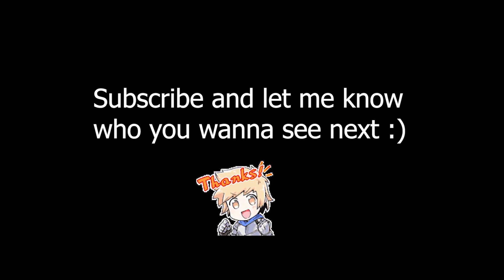5★ Grand Io GBF Animation Showcase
A showcase of FLB light Grand Io animation. The video shows their startup, skill, triple attack, charge attack animation, death, near-death, and win pose.

She looks great! I love her CA and special effects. It still has a good magical vibe, but with greater oomph.